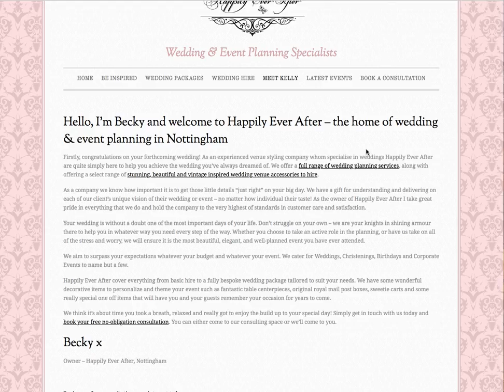Website Design for Happily Ever After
Happily Ever After weddings are Wedding planners working in Nottingham and the surrounding area.